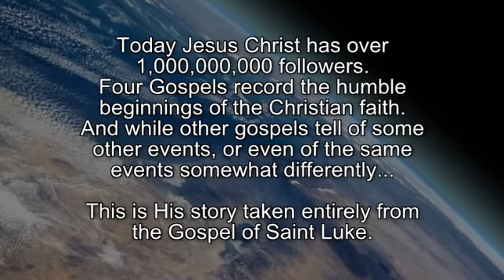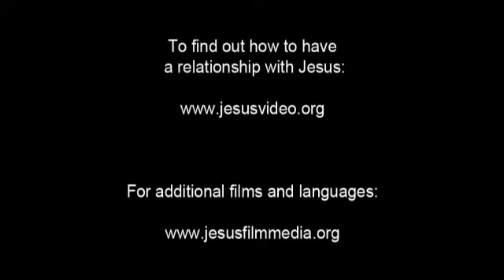Chambeali Jesus Film! Life Saving Good News! Jesus is Risen! Risen Jesus Saves!